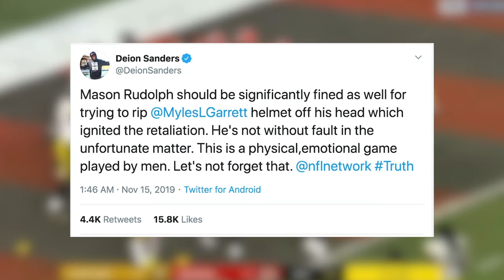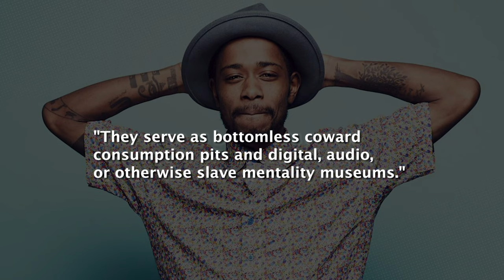Episode 3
Today's stories:
1. Mo'Nique sues Netflix for discrimination
2. Cynthia Bailey's daughter comes out as fluid
3. Is the NFL too harsh on Myles Garrett?
4. Actor Lakeith Stanfield attacks black media
5. Eddie Murphy is back on duty for "Beverly Hills Cop 4"

Syreta J. Oglesby - PR expert

Watch Marlie live weekdays at 4:00pm ET.

Dreams is a live TV network for the internet.